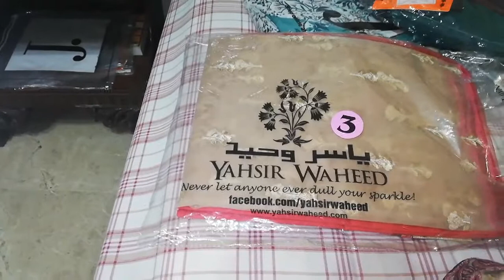Village Style Lunch Masala Bhindi /Kuch kapron ki Baatein /مسالہ بھنڈی دوپھر کے کھانے کے لیے /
Share with Friends and family members